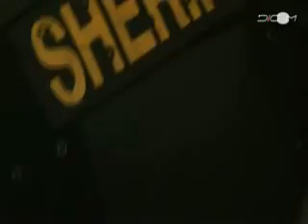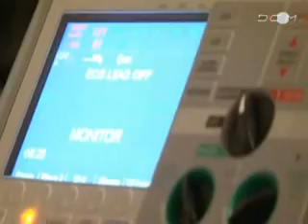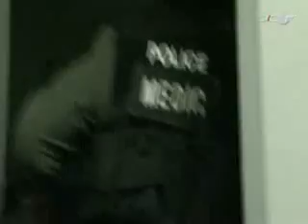RAID Police Urban Shield 3/5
Le RAID a eu le privilège de participer à une épreuve très particulière aux Etats-Unis : le « Urban shield » ce qui pourrait se traduire par « bouclier urbain ». Il s'agit d'une compétition organisée chaque année entre les différentes unités d'intervention d'élite américaines : les SWAT (Special Weapons And Tactics - Special Weapons Attacks Tactics à l'origine). Weapons signifie armes. Elle consiste à enchainer 25 épreuves